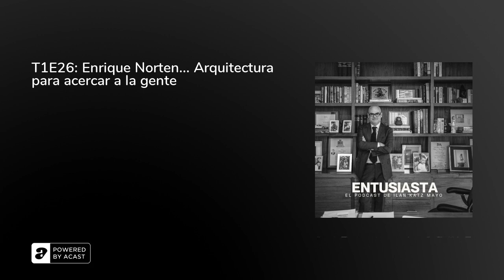ENTUSIASTA T1E26: Enrique Norten... Arquitectura para acercar a la gente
En esta emisión de Entusiasta, Ilan platica con el reconocido arquitecto Enrique Norten, creador de espacios reconocibles en el aspecto urbano de la ciudad; tan sólo por poner un ejemplo, Norten es responsable de la Universidad Centro, la remodelación del Cine Cosmos, el Teatro Insurgentes y, recientemente, del Centro Comunitario Bet-EL.
Precisamente la charla gira en torno a la creación de espacios arquitectónicos bellos que tienen como objetivo principal el acercar a las personas.
Bienvenidos a una emisión más de Entusiasta, el Podcast de Ilan Katz Mayo